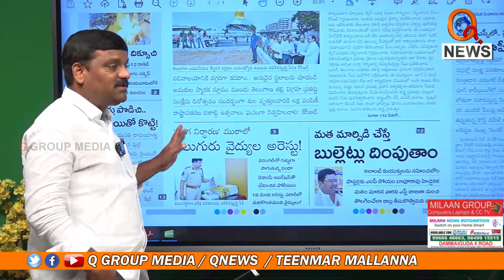హ్యాట్సాఫ్ రంగనాథ్ సార్ Teenmarmallanna I Shanarthi Telangana e-paper